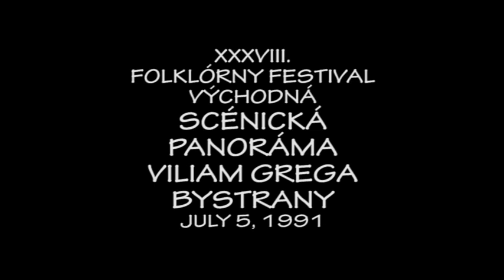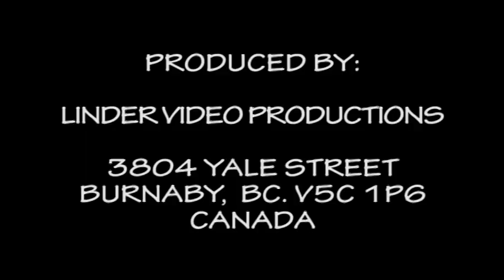1991 VYCHODNA VILIAM GREGA Z BYSTRIAN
SCENICKA PANORAMA VILIAM GREGA BYSTRANY